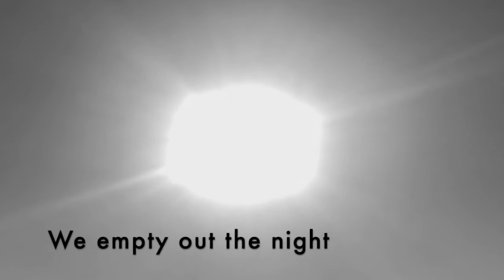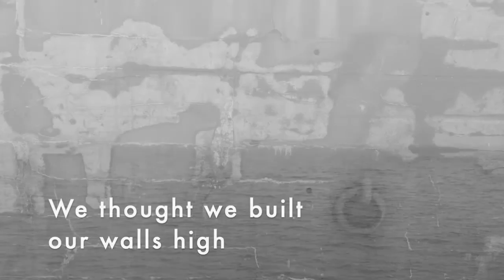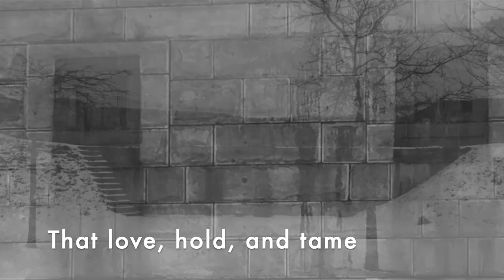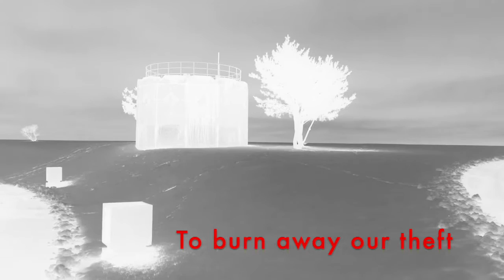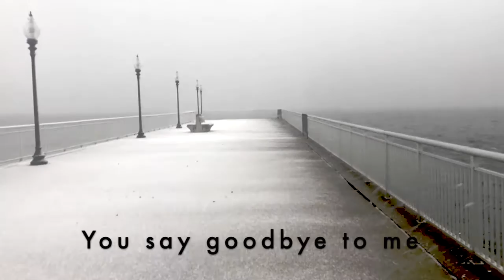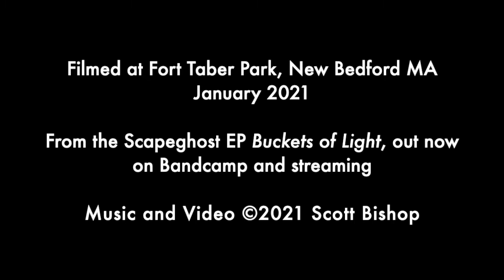Phoenix and Poseidon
I had the music ready for quite a while, but the lyrics and melody evaded me. I knew this one would be dark; I didn’t know if I had it in me to take it where it needed to go.

One weekend, Margo was away for work. I took the kids to @funz trampoline park and decided to bring along my iPad with the music for this song, a pair of headphones, and a notebook and pen, and see if I could crack the code of this song.

A trampoline park with kids running around and screaming is an unlikely place to crack the code of any song, much less one that has a whiff of the apocalyptic. But in its way, being there shaped the direction of the lyric. I think we ponder in the abstract the world we’re leaving our children. We don’t usually consider how they’ll act if they have to live in a hellscape version of that world. (Well, Andy Partridge certainly did on “The Last Balloon,” which must have been lurking in my mental background as I worked on this.)

If our children chucked the whole lot of us into the sea at that point, you could hardly blame them. And if we could see that end coming, maybe we’d act with more urgency and decisiveness.

You can hear the Buckets of Light EP on the usual streaming suspects, or buy the EP